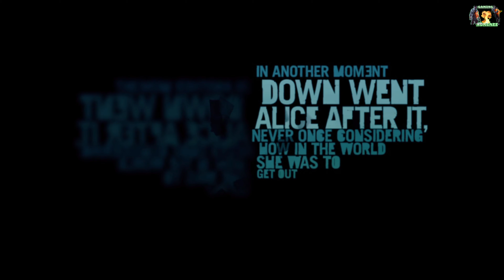Far Cry 3 PC Walkthrough Gameplay (4K No Commentary) Part 01 By Gaming Rokerzz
FAR CRY 3 (FC 3) PC Walk-through Game-play (4K No Commentary) Part 01 of The Series by Gaming Rokerzz

Ubisoft Montreal collaborated with Ubisoft's global development team, including Massive Entertainment, Ubisoft Shanghai, Ubisoft Bucharest, Ubisoft Reflections and Red Storm Entertainment. The game's development was partially restarted in 2010 after the departure of several key creative staff. The team evaluated the feedback for Far Cry 2 and identified areas that needed to be improved or removed. The team spent considerable time designing the island, which they described as the "second most important character" in the game. Inspirations were taken from films and TV shows such as Apocalypse Now and Lost, as well as video games The Elder Scrolls V: Skyrim and Red Dead Redemption. Michael Mando was hired to portray Vaas Montenegro, an antagonist the team compared to Darth Vader.

The game was announced in June 2011 and Ubisoft promoted the game with various companion apps, webseries and crossover. It was released for Microsoft Windows, PlayStation 3 and Xbox 360 in November 2012. The game received critical acclaim upon release, with praise directed at its characters (particularly Vaas), world design, visuals, progression, and gameplay, though the game's multiplayer modes received criticism. Despite weak pre-order sales, nearly 10 million copies of the game were sold. It was nominated for multiple year-end accolades including Game of the Year and Best Shooter awards by several gaming publications. It has also been cited as one of the greatest video games ever made. Ubisoft supported the game with downloadable content and released Far Cry 3: Blood Dragon, the game's standalone expansion, in 2013. A successor, Far Cry 4 was released in November 2014. The game was re-released for PlayStation 4 and Xbox One in June 2018.

Why Far Cry 3 is the best game ever?
Is Far Cry 3 still free?
Is Far Cry 2 or 3 better?
Is Far Cry 3 child friendly?
Which Far Cry game has best story?
What is the longest Far Cry game?
Are Far Cry 3 servers shut down?
How many hours is Far Cry 3 story?
Is Far Cry 3 or 4 bigger?
Who is the true villain in Far Cry 3?
Is Far Cry 3 based on a real place?
Who is Vaas in Far Cry 3 based on?
Why is Vaas Mexican?
Is Vaas alive?
Is Diego Vaas?
Is Far Cry 6 kid Vaas?
Can you save Diego Castillo?
What is Vaas full name?